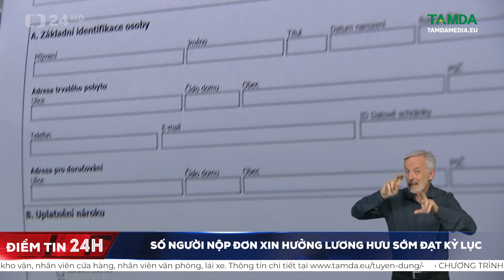Số người nộp đơn xin hưởng lương hưu sớm đạt kỷ lục | TamdaMedia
Liên quan đến dự luật cải cách lương hưu đã được phê duyệt và có hiệu lực từ ngày 1/10 tới đây, Cơ quan An sinh xã hội Séc đang ghi nhận ký số lượng người nộp đơn xin hưởng lương hưu sớm ở mức kỷ lục. Đến hết tháng 9, người dân vẫn có thể nộp đơn xin hưởng lương hưu sớm theo các điều kiện cũ.